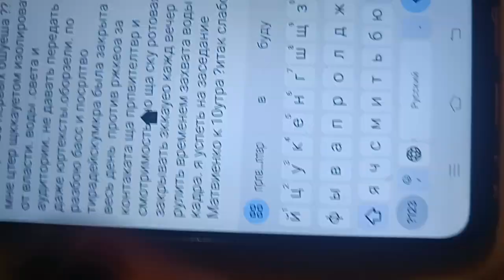как путинские линии так ч с шоу протестами в саду до 8уьра стобю.изолируюь они от личной явки по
сна и публикаций бпривкщда хоть хуевый но большой товар из Москвы на моего уповня ту без моржовника.послать не дают я зера по на понимает что надо подхватить я царев на Руси ставить беш меня не пройдет церемония. не дают приторонуьтся к этому и до багажа Даше посмотреть около 300видео .блокировали даже слабый 3тыс жккаунт.внемечуо секс судов собирали на подтверждении министров. ещё не отвалило за 20лет форевер Янг

рочно нет кгмент погром права на бассейн закрвпж все.